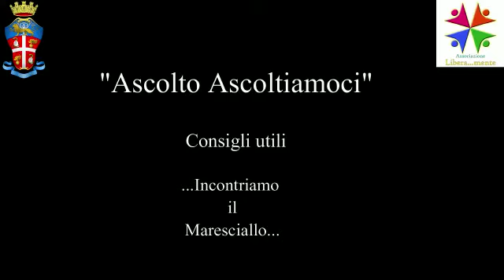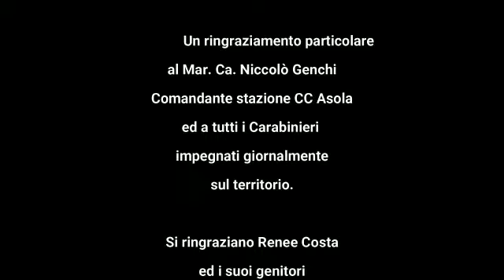Ascolto - ascoltiamoci. Incontriamo il maresciallo e parliamo di bullismo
*_Ascolto Ascoltiamoci_*
Incontri con i cittadini. Il progetto del comando provinciale dei Carabinieri di Mantova continua. Ad Asola, Il Comandante dei Carabinieri, unitamente all'associazione *Accademia Libera..mente* hanno creato tre brevi video interviste, relative a tematiche di interesse comune.
L'iniziativa, volta quindi a raggiungere più cittadini in maniera telematica e' finalizzata a fornire delucidazioni sui temi inerenti il Bullismo, le violenze di genere e i reati predatori.
Questo il primo video dedicato al fenomeno del bullismo.